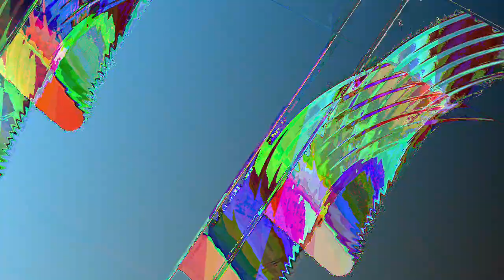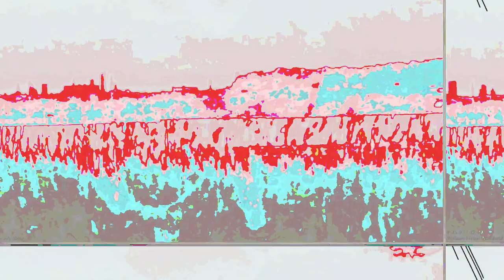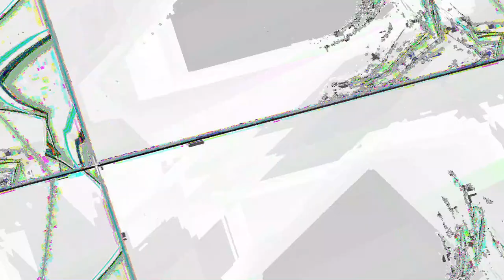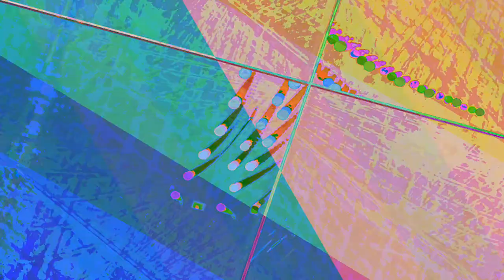[EPILEPSY WARNING] *Photosensitivity Warning* Movie 23 05 04 23h42m12s